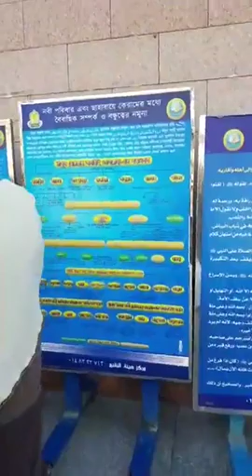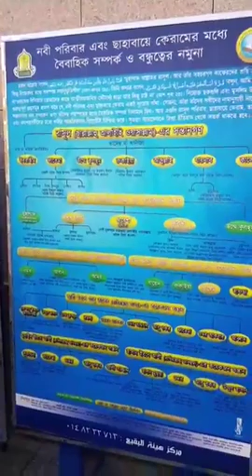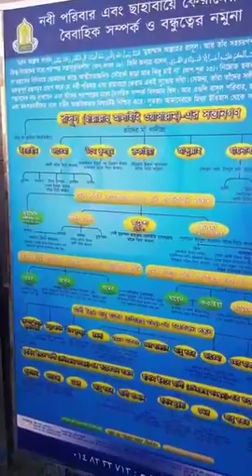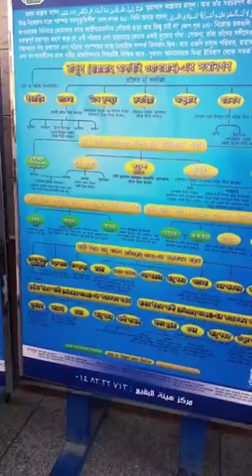রওজা মোবারক, মদীনা